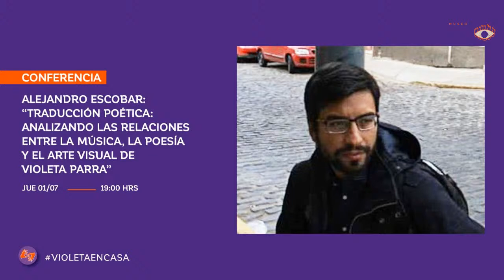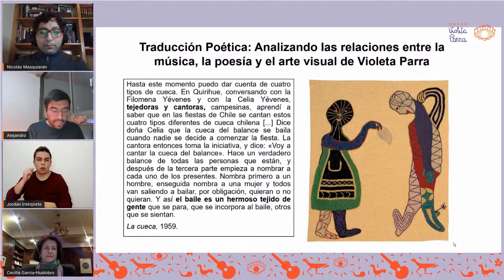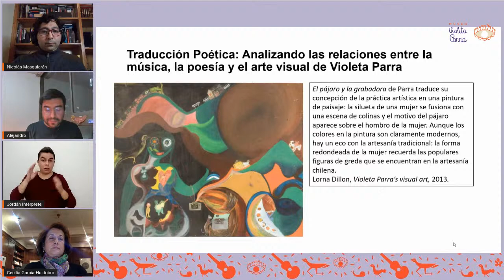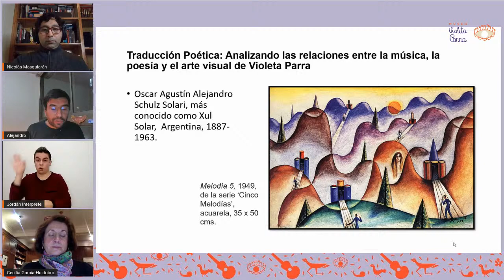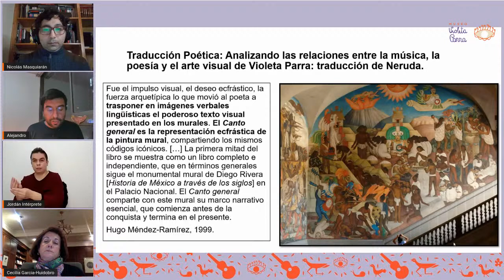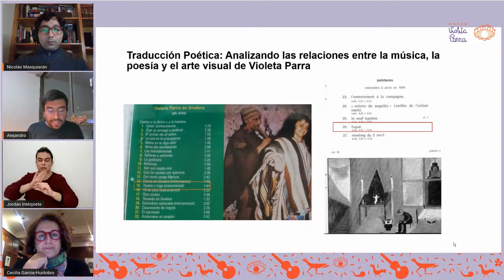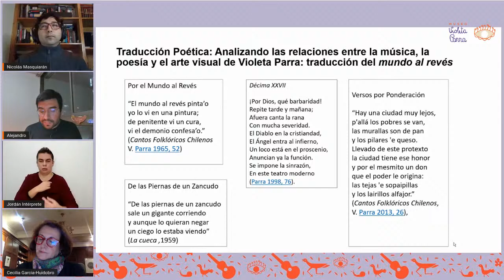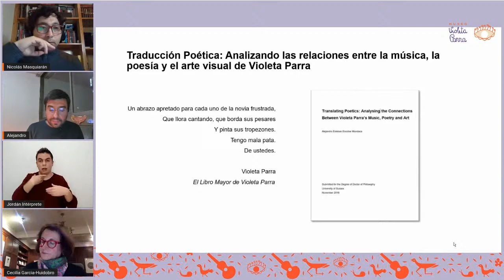Conferencia de Alejandro Escobar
“Traducción poética: Analizando las relaciones entre la música, la poesía y el arte visual de Violeta Parra”

En el contexto de la segunda versión del Premio “Tesis Violeta Parra”, organizado por el Museo Violeta Parra y la Cátedra de Violeta Parra de la Universidad de Concepción, harán entrega del galardón al Dr Alejandro Escobar, quien expondrá un resumen de su trabajo “Traducción poética: Analizando las relaciones entre la música, la poesía y el arte visual de Violeta Parra”.
El objetivo de esta tesis doctoral es estudiar las relaciones entre el arte musical, poético y visual de Violeta Parra, intentando sugerir maneras en las que estas diferentes formas artísticas se relacionan y convergen en nuevas perspectivas y conocimientos. Así, desde un punto de vista histórico centrado en las principales influencias de Parra, este proyecto intenta esbozar genéricamente algunas características de la traducción poética de un arte al otro. El objetivo de esta tesis es aportar y establecer analíticamente otra dimensión fundamental de esta reconocida cantautora popular: Violeta Parra como artista interdisciplinaria.
Fecha: Jueves 1 de julio
*Esta actividad incorpora Intérprete de Lengua de Señas Chilena.